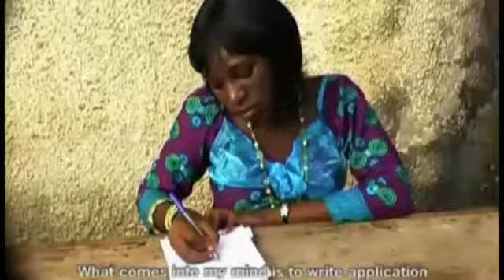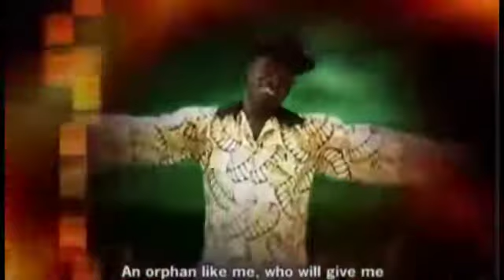HOLYGHOST KOBOKO 4